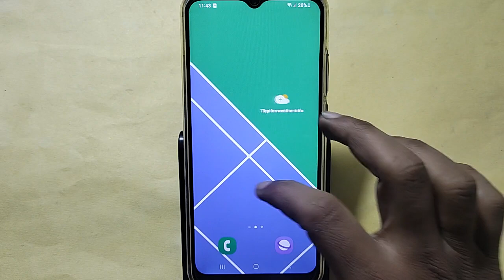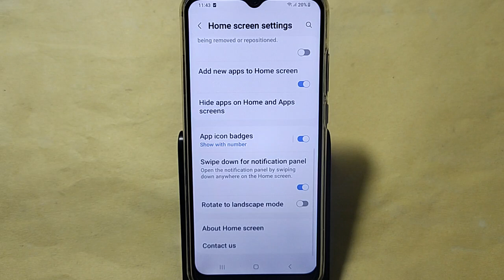How to turn on home screen rotation, Samsung galaxy A04s me home screen auto rotation on off kaise K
Best powerful CPU under 10k

60-Inch Tripod with Bag

7 Socket 6A Extension Board